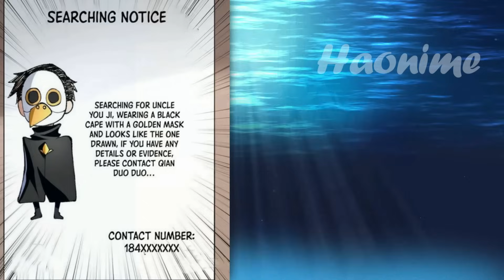His Sister Attacked until Coma by Heroes so He Steal Their Power to Take Revenge | Manhwa Recap